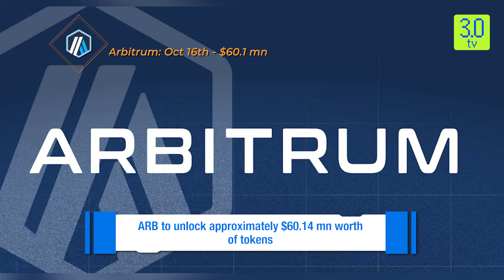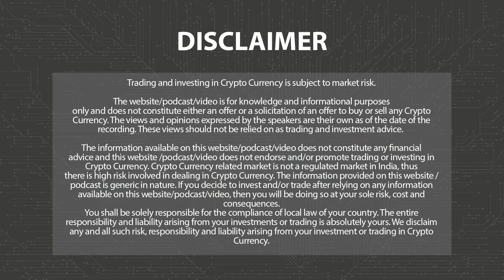October Token Unlocks: $3.42 bn Set to Hit the Market | Web3 | 3.0 TV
3.0 TV is a news channel which gives you the latest news on blockchain and cryptocurrency on a daily basis which include Bitcoin (BTC), Ethereum ( ETH ), Solana (SOL )  , DogeCoin ( DOGE ) , etc. We also give information related to AI, NFTs, Metaverse, crypto scams and other educational information.

As we enter 'Uptober,' several major cryptocurrency projects are set to unlock significant portions of their token supply. Leading the way is Celestia, with a planned unlock valued at over $1 billion at current prices.